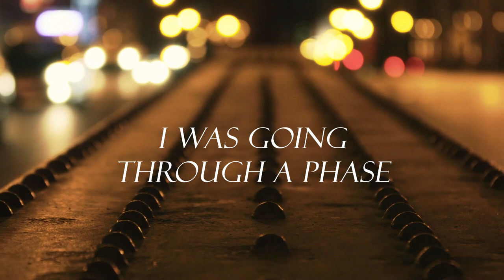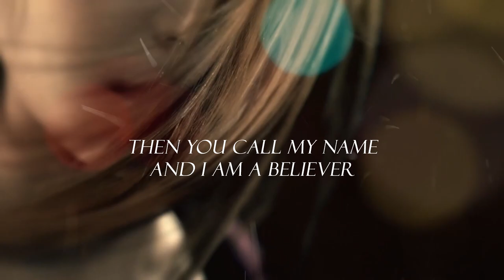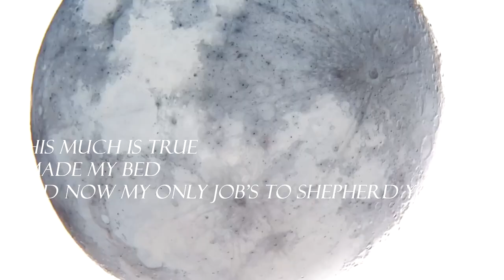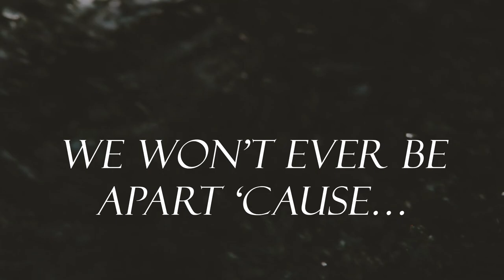PHASE - Brooke Burgess (Official Music Video from the DADBOD album): An R&B Anthem for Fatherhood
The 14th video in the Dadbod album series is here! PHASE is the only lyric video of the bunch, as it just felt stronger driven by words 🎼🎵 The song is some straightforward bread and butter R&B that I whipped together in a seaside bungalow in just 4 days. But the story being shared is an honest one; — the very real fears, frustrations, rewards, and inevitable triumph at the heart of fatherhood.

I hope you enjoy watching and listening, as we approach the final 5 videos in this yearlong event ❤